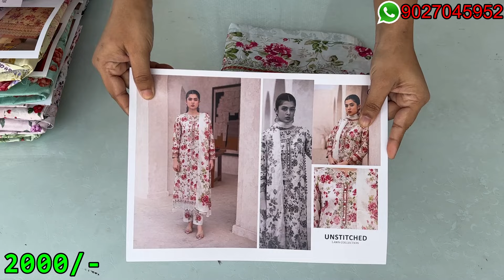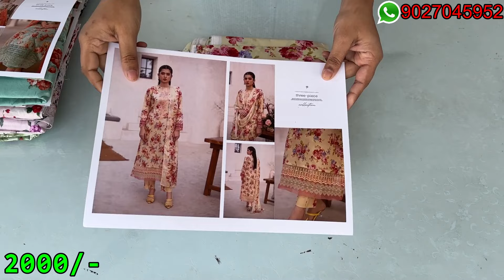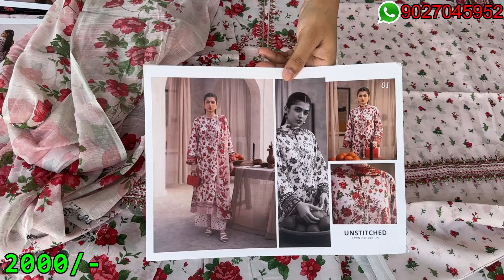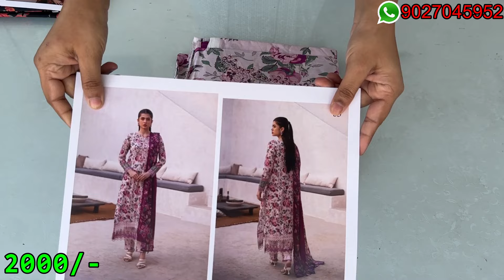GULMEENA BY GULJEE ✨ORIGINAL PAKISTANI LAWN DESIGNS •SHIPPING FREE • 👈🏻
GULMENA BY GULJEE ✨

PRICE - 2000/-   (Shipp free) ✨